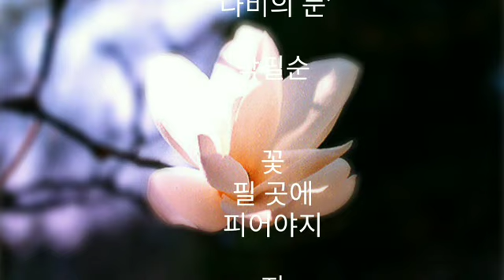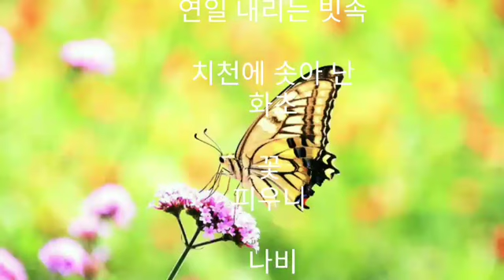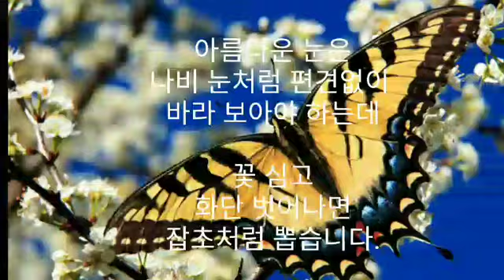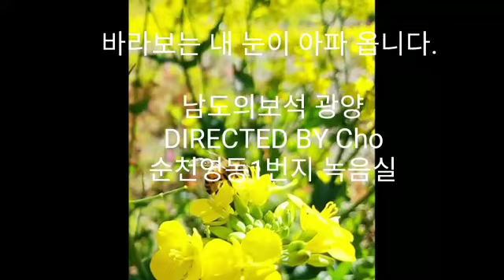나비의 눈 박필순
‘나비의 눈’

박필순

꽃
필 곳에
피어야지

지
아무리
고아도

맘대로 피면
잡초지요

암만
그렇고말고요

잡초는
뽑아야 허는 겨

칠월 열기
연일 내리는 빗속

치천에 솟아 난
화초

꽃
피우니

나비
좋아라! 춤 추네

나비야!

네 눈엔
잡초란 없구나.

아름다운 눈은
나비 눈처럼 편견없이
바라 보아야 하는데

꽃 심고
화단 벗어나면
잡초처럼 뽑습니다.

잡초 제거 하는데
나비 한 마리 날아와
꽃 속에 춤을 추네요.

그런데 .

바라보는 내 눈이 아파 옵니다.

광양시
남도의보석 광양
DIRECTED BY Cho
순천영동1번지 녹음실